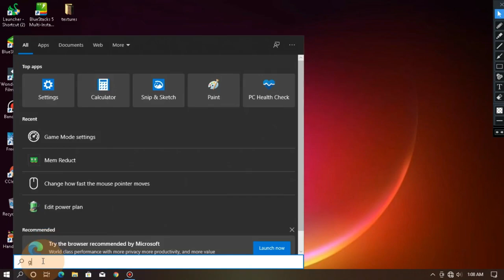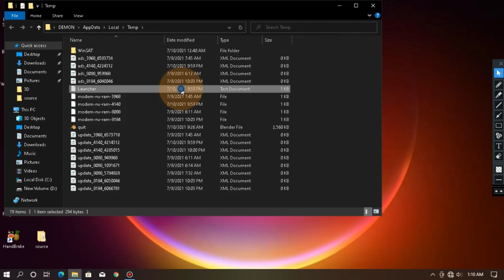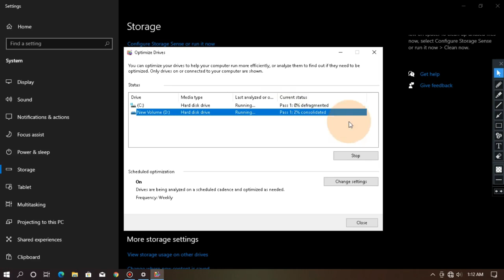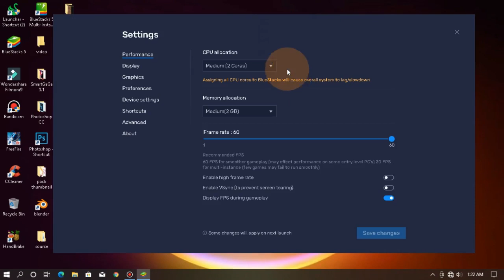BLUESTACKS 5 LAG FIX / BLUSTATCKS 5 BEST BEST SETTING FOR LOW END PC /BGMI AND FREE FIRE LAG FIX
HI BHAI LOG 😎
AJJ FIX KARENGE LAG ON FREE FIRE AND BGMI OR ANY GAMES IN BLUESTACKES 5😎😁

BEST SETTING FOR BLUESTACKSFOR BGMI AND FREE FIRE

IGNORE TAGS-

Video Covers the Following Topics:

Bluestacks 5 settings for 4gb ram pc,bluestacks 5 speed up settings
How to fix fps drop in bluestacks 5,how to fix lag in bluestacks 5 free fire
Bluestacks 5 free fire lag fix,how to boost bluestacks 5 performance
Bluestacks 5 fix lag,bluestacks 5 fps drop,how to reduce lag in bluestacks 5
How to fix lag bluestacks 5,how to fix lag problem in bluestacks 5
How to stop lag in bluestacks 5,bluestacks 5 free fire setting
Best settings for bluestacks 5 for 8gb ram pc
Bluestacks 5 lag fix,how to fix lag in bluestacks 5
How to make bluestacks 5 run faster
Best settings for bluestacks 5 for low end pc
Bluestacks 5 settings for low end pc,bluestacks 5 lag fix 4gb ram
Bluestacks 5 best settings for low end pc,bluestacks 5 low end pc settings
How to fix bluestacks 5 lag,bluestacks 5 lag problem
Bluestacks 5 lag fix 2gb ram,fix lag in bluestacks 5
Bluestacks 5 lag,fix lag bluestacks 5,bluestacks 5 best settings
How to increase fps in bluestacks 5,bluestacks 5 lag fix 8gb ram
How to speed up bluestacks 5,bluestacks 5 settings
Best bluestacks 5 settings for low end pc
How to run bluestacks 5 faster on 2gb ram
How to run bluestacks 5 faster on 4gb ram
Best settings for bluestacks 5,bluestacks 5 lag fix windows 7
How to fix lag on bluestacks 5,how to boost fps in bluestacks 5
How to get more fps in bluestacks 5
Bluestacks 5 bgmi lag fix,bluestacks lag fix 4gb ram